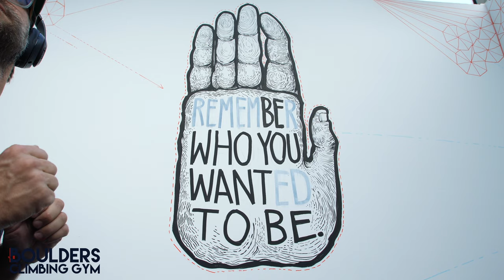Jeremy Collins @ Boulders Climbing Gym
We were very blessed to have Jeremy Collins come to Boulder's Climbing Gym to do a couple art installments in the skylights at our new downtown Madison WI location.